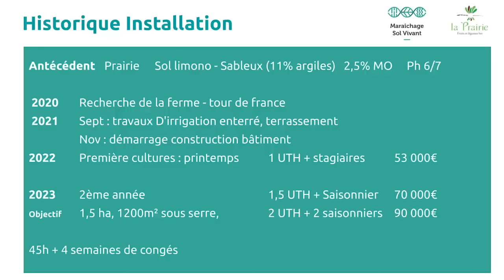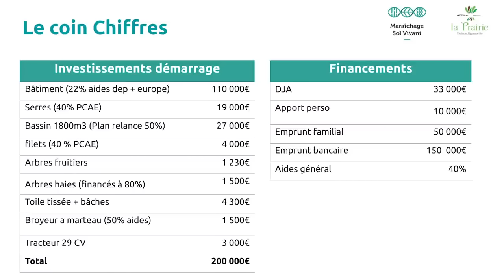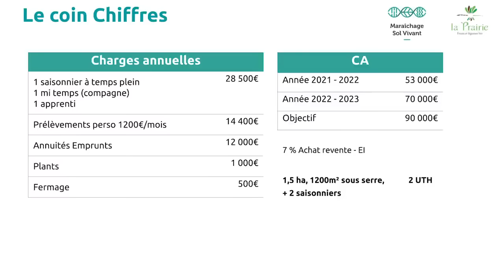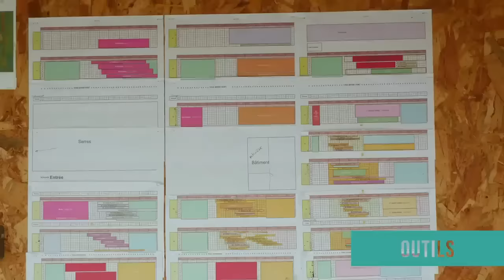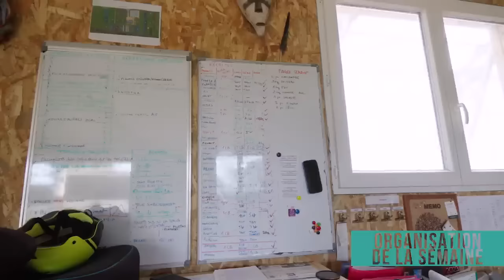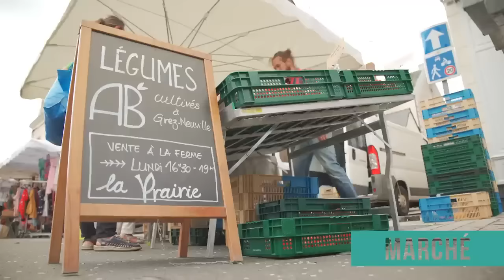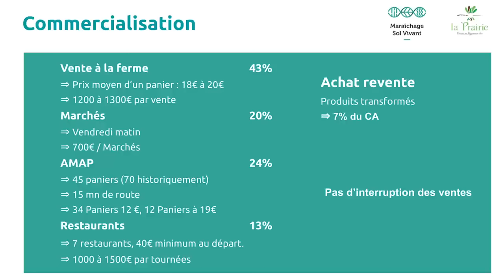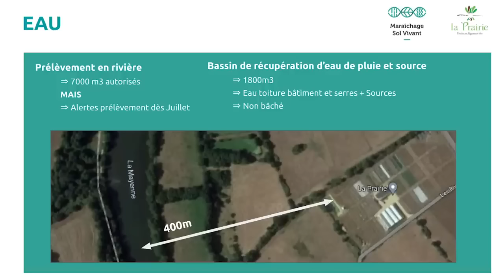Installation : 53 000€ de CA en 1ère année - Portrait de Ferme MSV : La prairie (49) - 2023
Vous voulez vous installer en MSV ? Formez-vous sereinement !
Formation "Réussir son installation en Maraîchage Sol Vivant", 100% en ligne et finançable VIVEA ou CPF

Le projet "Portraits de ferme 2023" est porté par l'association Maraîchage Sol Vivant National, et vise à diffuser de nouveaux portraits de fermes maraîchères, installées depuis quelques années partout en France, dans différents contextes, en entrant dans les détails afin d'identifier les facteurs de décision et les clefs de réussite d'une ferme MSV !

Pour retrouver les légumes de la prairie ou pour suivre leurs évolutions (il ont plein de supers photos !!)

00:00:00 Intro
00:00:10 Sommaire

PARTIE ITW
00:00:27 - Présentation
00:10:39 - Investissements
     00:10:44 Bâtiment
     00:14:39 Serres
     00:16:40 Irrigation
     00:19:01 Bâches et filets
     00:22:46 Matériel
     00:24:26 Arbres
00:25:04 - Résultats Economiques
     00:25:09 Financements
     00:26:37 Charges
     00:28:50 chiffre d’affaire et revenus
     00:34:11 Organisation du travail
00:38:53 - Commercialisation
     00:38:58 Vente à la ferme
     00:40:07 Marché
     00:41:06 AMAP
     00:43:11 Restauration
     00:46:39 Organisation de la vente
     00:48:40 La communication
     00:50:08 Rythme des ventes

PARTIE VISITE DE FERME

00:51:31 - Le projet de famille
     00:53:03 pourquoi ce projet?
     00:56:29 Répartition
     00:58:12 Transformation
01:01:36 - Organisation de la ferme
     01:02:12 Bâtiments et serres
     01:03:15 Les jardins
     01:05:36 Terrassement
     01:07:50 Bande enherbée
01:09:16 - Arboriculture : verger maraîcher
01:19:22 - Matériel et Mo
     01:22:29 Sources, Quantité et Prix des MO
01:26:10 - L'eau
     01:26:15 Pompage en rivière
     01:27:10 Bassin de rétention
     01:28:40 Autonomie en eau
01:29:32 - Cultures sous serres
     01:29:37 Choix des serres
     01:33:37 Démarrage des sols
     01:42:29 Couverts d’été
     01:45:17 Concombre / pucerons
     01:48:34 Tomates
     01:56:32 Poivrons / Aubergines
01:59:58 - Cultures extérieures
     02:00:03 Patate douce
     02:03:22 Courges
     02:05:23 Choux
     02:10:34 Poireaux
     02:16:24 Navets
     02:20:10 Carottes
     02:24:47 Couverts végétaux
     02:27:05 Essais et méthodologie

CONCLUSION
02:31:38 - Conclusion
02:33:07 bonus : l’outil secret de la prairie

Les diapo récap
00:10:27 - Résumé installation
00:25:31 - Résumé Investissements / Financements
00:31:42 - Résumé Charges / CA
00:45:04 - Résumé Commercialisation
01:29:22 - Résumé EAU

Merci à tous les donateurs qui ont permis la réalisation de cette vidéo et des 7 prochaines !
Chantal, Agnès, Mélodie, Julie, Sinan, Lise, Arnaud, Nicolas, Frédéric, Sébastien, Virginie, Claudio